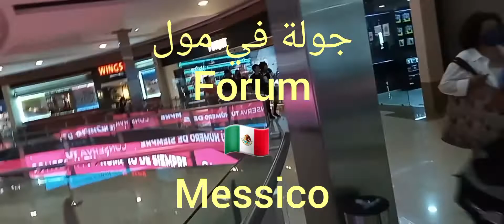جولة في المول forum 🇲🇽 messico